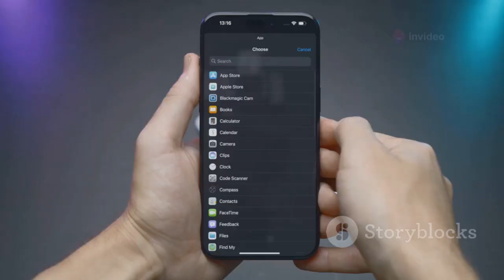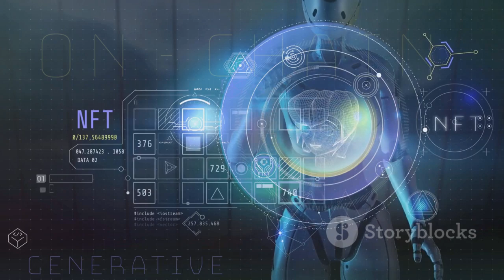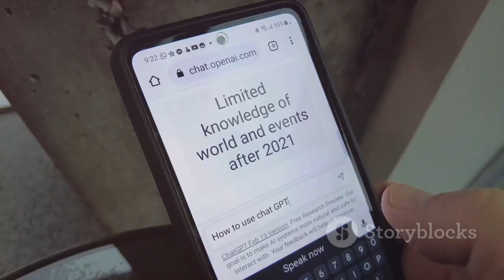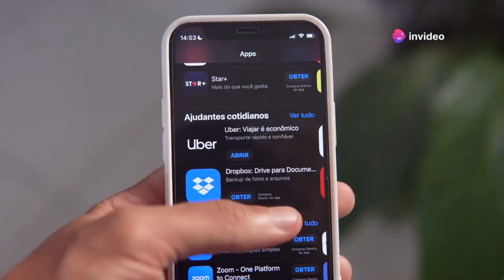Apple's Privacy Team Does Deep Dive Into iOS 18 Privacy Features